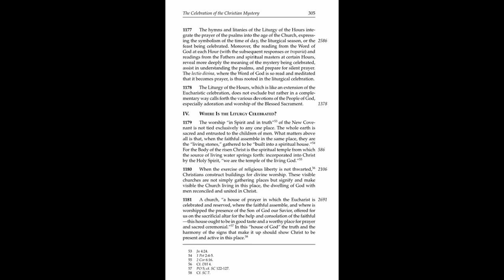The Catechism of the Catholic Church 1177 1181 - Where Is The Liturgy Celebrated